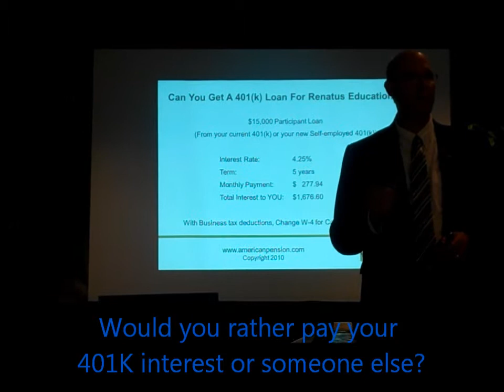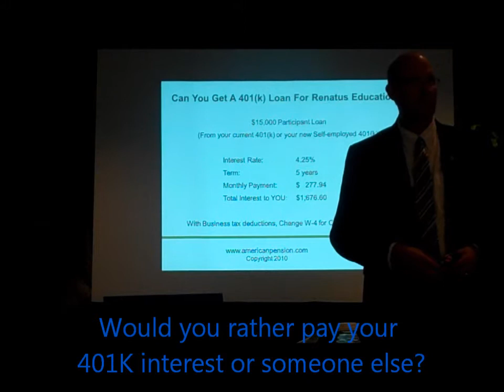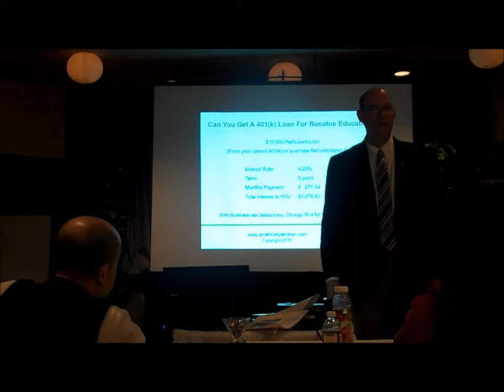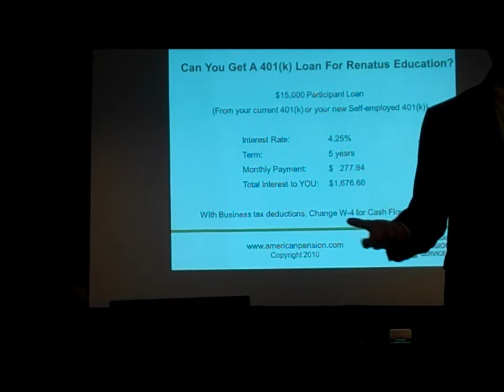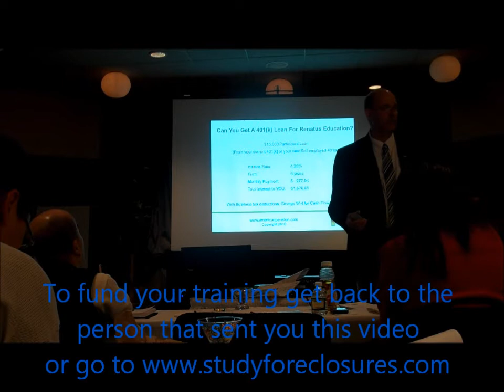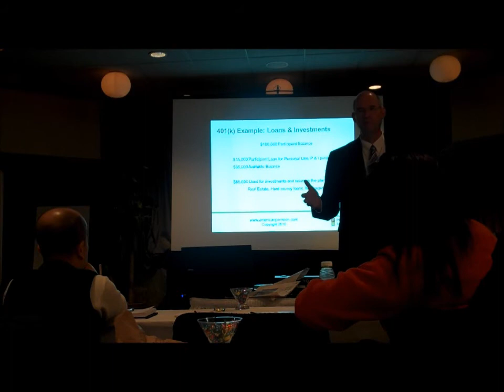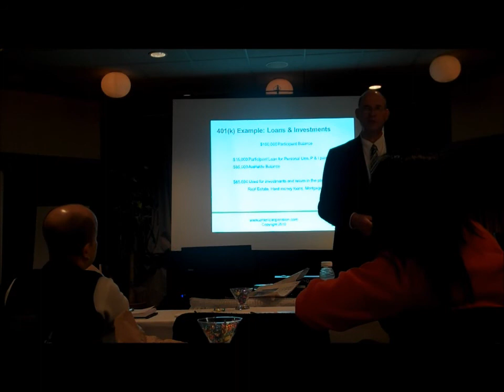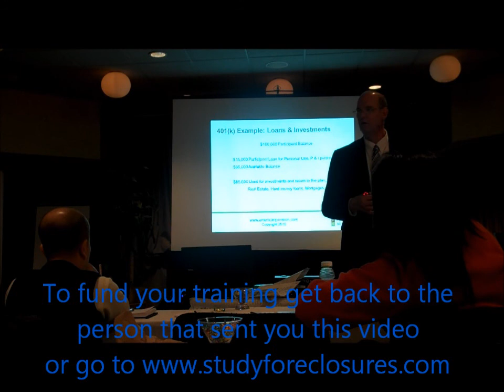How to use your 401K to fund your Real Estate Education & Deals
How to get access to your 401K money to fund real estate deals and your education. Would you rather pay interest to a bank or your retirement account? Jim explains how you can tap into your own funds.